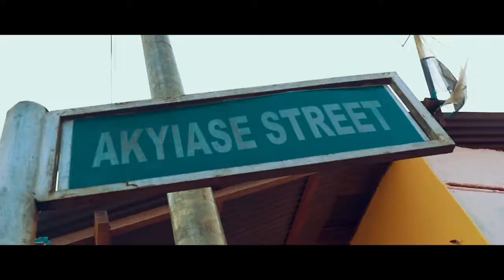Article Wan That Thing ft Patapaa Official Video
flyGH